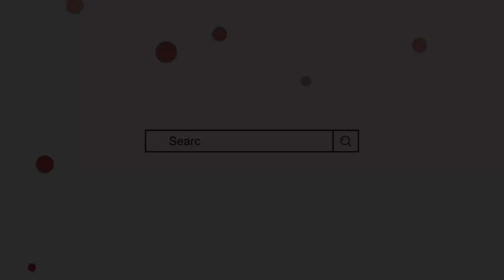Brave Meaning Wale Naam For Boys | यह नाम वाले लड़के बहादुर होते हैं | Bahadur Mayne Wale Names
Lion meaning wale Naam
Brave meaning names
Bahadur mayne wale Naam
Ladkon ke Bahadur matlab wale Naam
Islamic names for boys
Baby boy names with brave meaning
Bahadur bacchon ke Naam
Islamic boys names with meaning
Mufti sadakat
Mufti Sadaqat Official
لڑکوں کے بہادر معنی والے نام
شیر اور بہادر معنی والے نام
دلیر معنی والے لڑکوں کے اسلامی نام
اسلامی نام